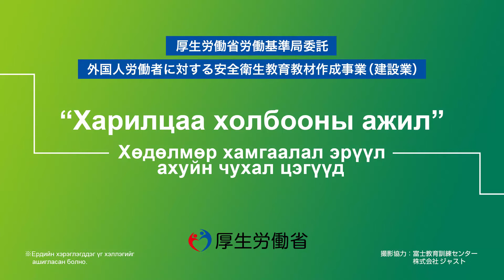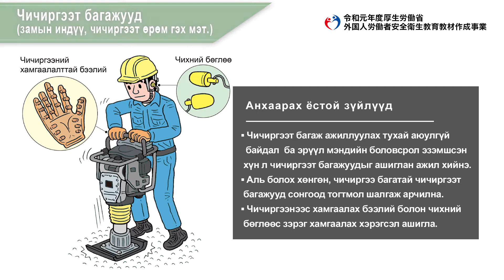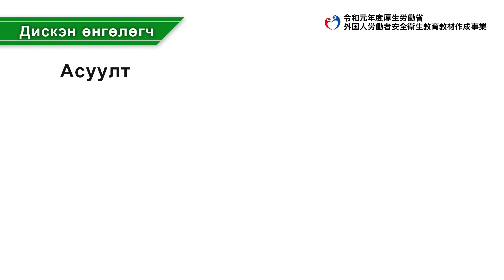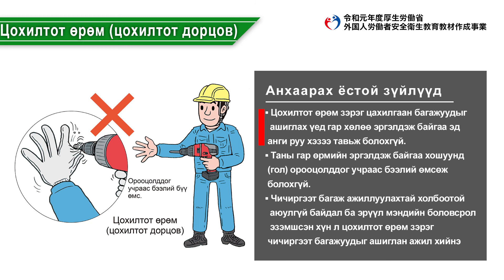Харилцаа холбоо / Цахилгаан хэрэгсэлтэй харьцах（モンゴル語／建設業／電気通信業務／電動工具の取扱い）